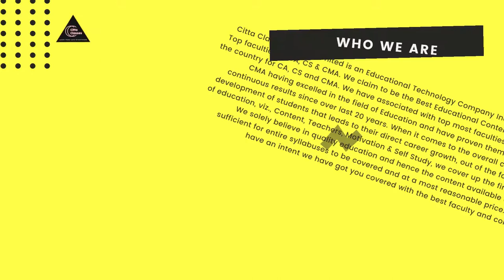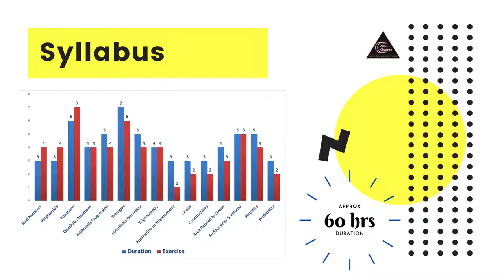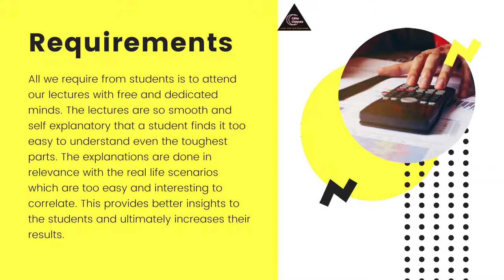Citta class 10th intro